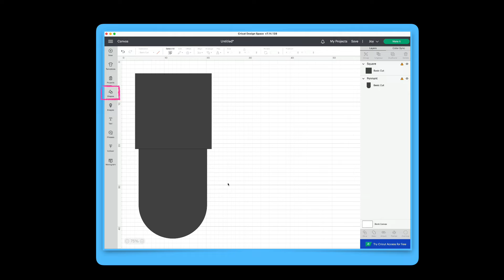Converting a filled shape into an outlined shape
Converting a filled shape into an outlined shape or a thick border